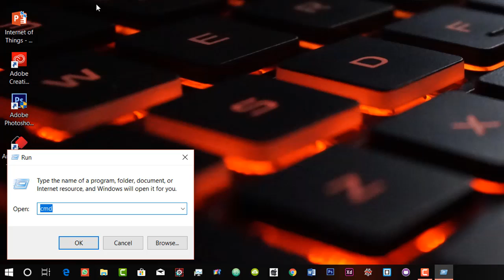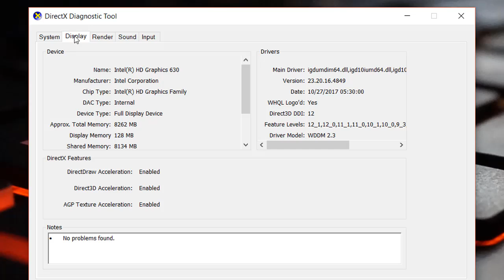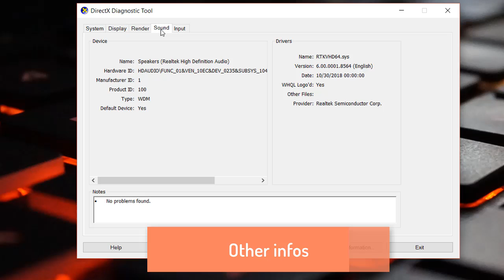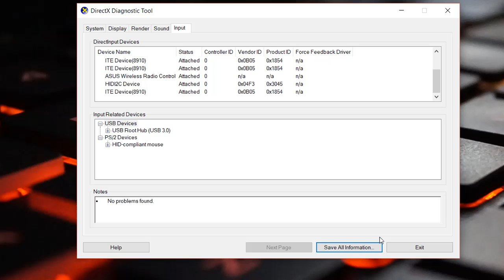How to see full Details | Specification of PC | Laptop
In this way, you can easily see the full details of your Laptop, PC, Computer, Desktop. See the full detail of Graphic cards Internal and external as well.